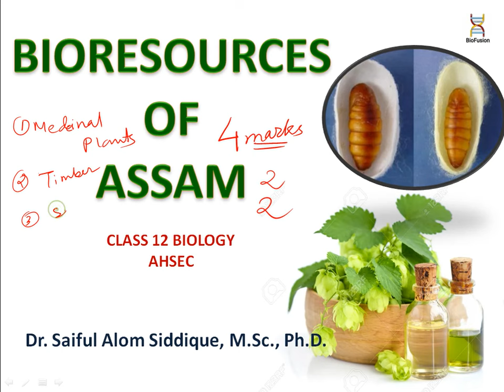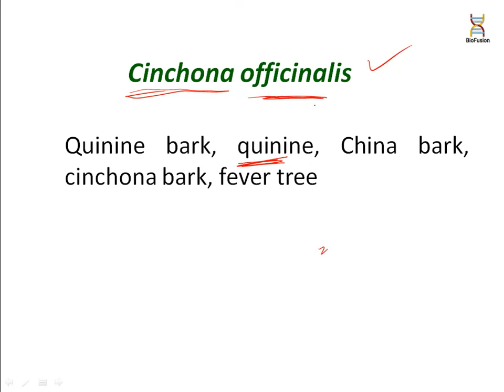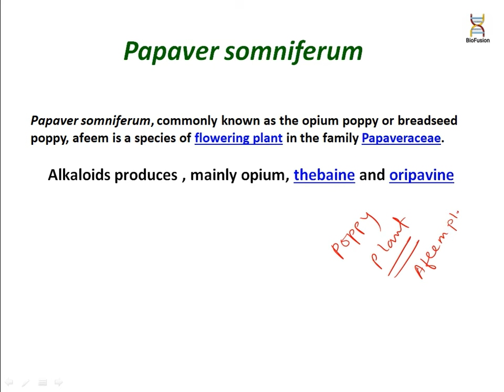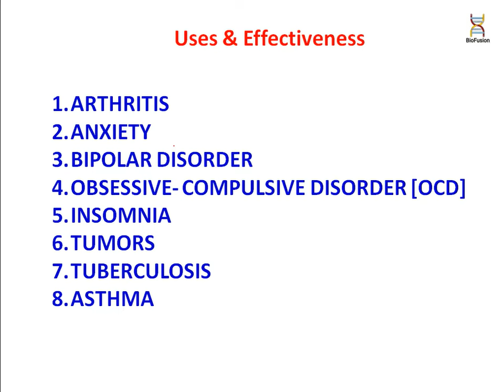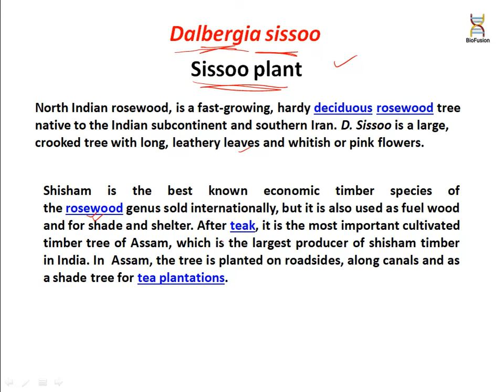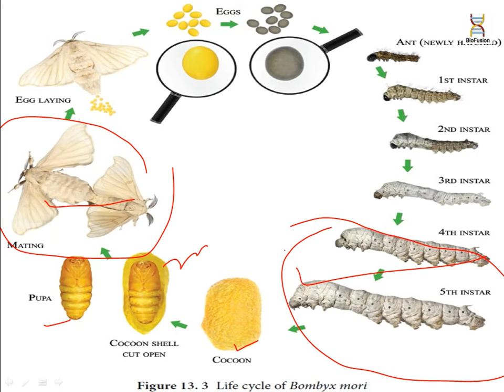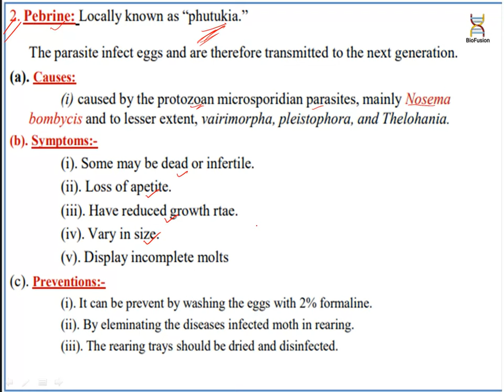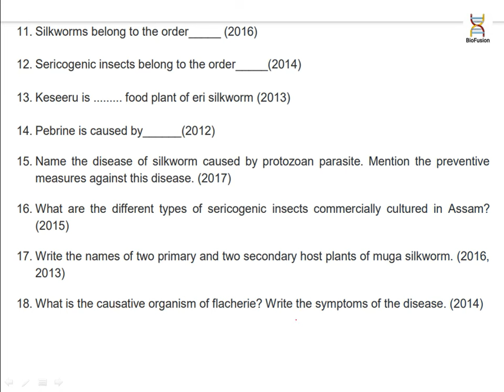BIORESOURCES OF ASSAM | ONE SHOT VIDEO | অসমৰ জীৱসম্পদ | CLASS 12 BIOLOGY CHAPTER 16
BIORESOURCES OF ASSAM CLASS 12 BIOLOGY
NCERT BIOLOGY CLASS 12
ASSAMESE MEDIUM BIOLOGY